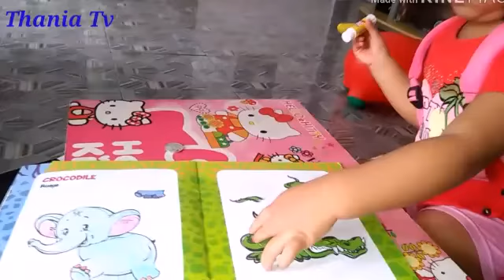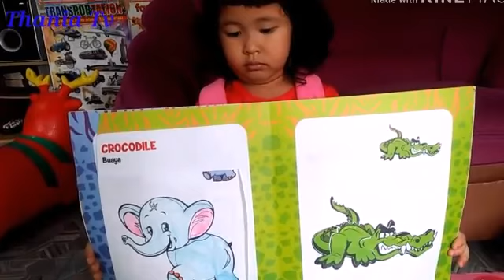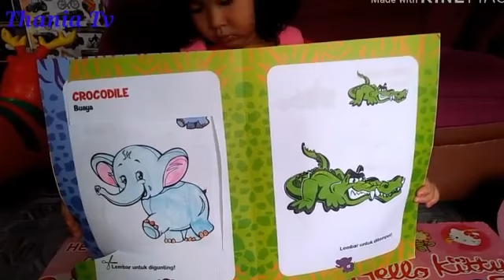Belajar Menempel Gambar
Hai teman teman berjumpa kembali bersama Thania kali ini Thania mau menempel gambar hewan loh teman teman,ayo tonton vidio ini samapi selesai ya teman teman dan jangan lupa Subcribe,Like,Share,dan Comment ya teman teman,semonga teman teman semua bisa terhibur..terimakasih